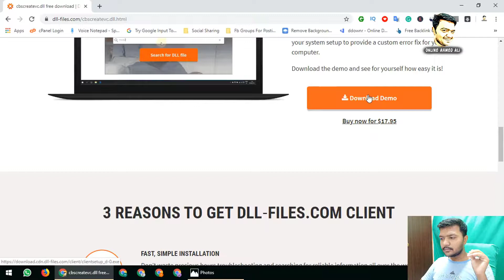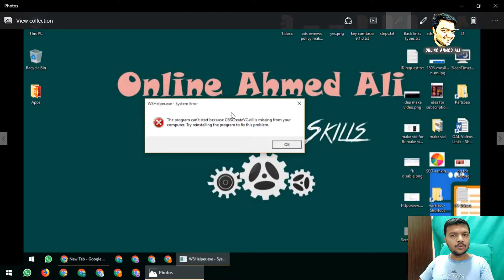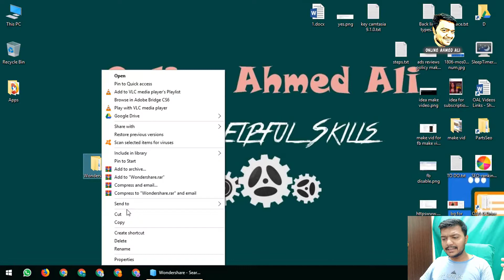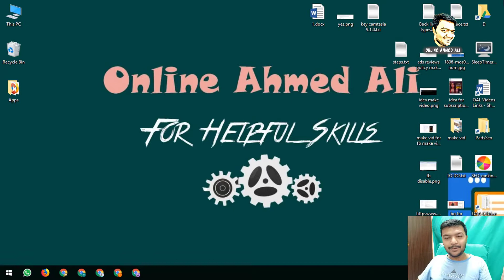Cbscreatevc dll Was Not Found - How To Remove This Error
Hey Everyone! Cbscreatevc.dll Was Not Found Just one Click to remove this error simple paid 74$ tips for free for every one see it.